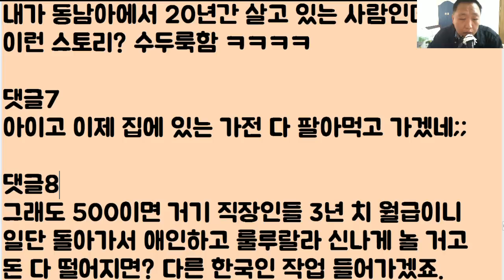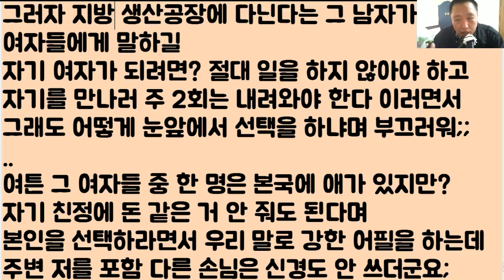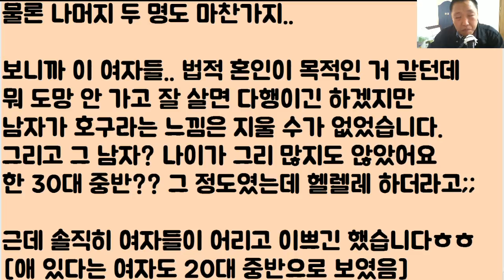[헐.. 역시는 역시!!] 베트남에서 시집온 새언니가 막 어눌한 목소리로 "니네 오빠 돈? 그거 다 나한테 줘!!" 이러는데 이거 주면 분명히 먹고 튀겠죠???? 후기